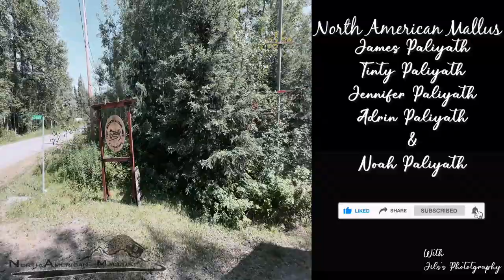New Motor Home introduction